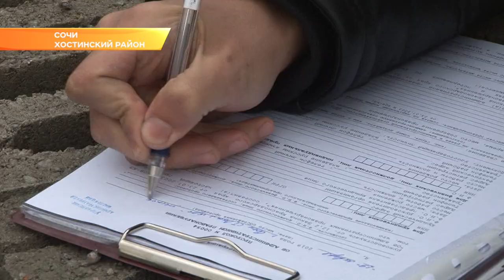Застройщиков в Сочи штрафуют за грязь и мусор. Новости Эфкате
Штраф за свинство. Именно так можно назвать то, как выглядят строительные площадки в Соболевке. Сегодня туда в очередной раз отправились сотрудники управления административной инспекции. Они проверяли, как застройщики соблюдают правила благоустройства и санитарного содержания строительных площадок.

То, что раньше считалось окраиной, превратилось в развивающуюся территорию. Соболевка сегодня — это район новостроек. Стройки здесь на каждом шагу. Это не только источник шума, но и грязи. С некоторых стойплощадок жижа стекает прямо на проезжую часть. А здесь не только ездят машины, но и ходят люди.